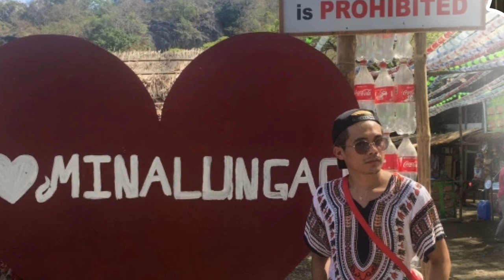MINALUNGAO NATIONAL PARK (ONE DAY TOUR) || VLOG V4.0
MINALUNGAO NATIONAL PARK, IT MAY BE VIEWED BY ALL AGES.